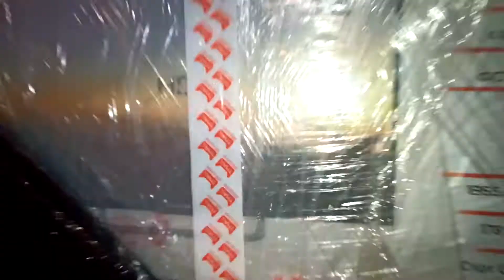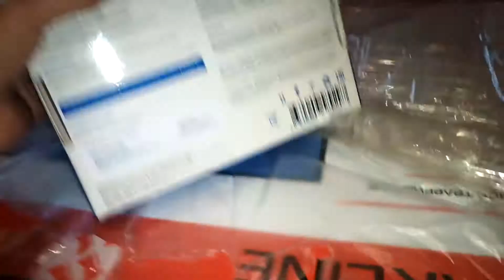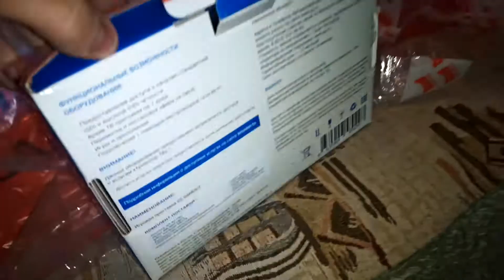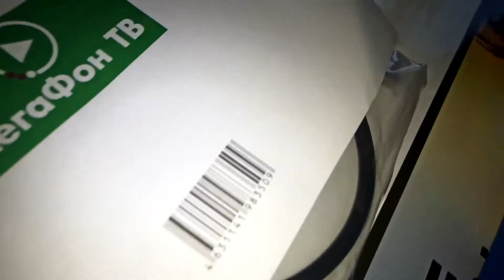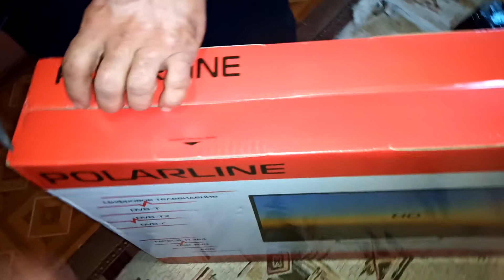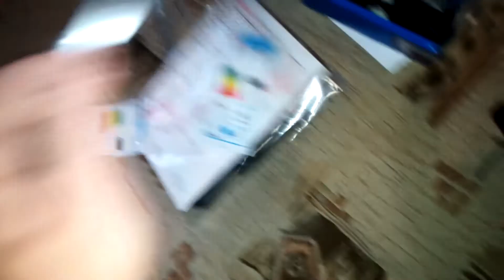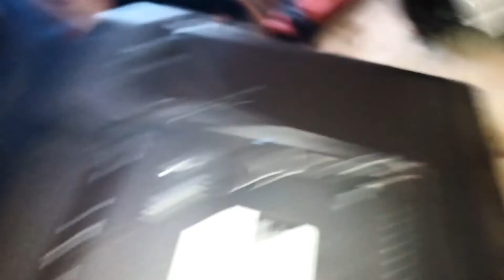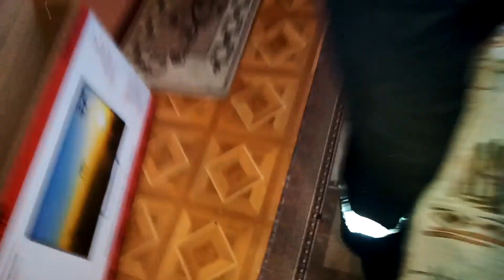POLARLINE 32 телевизор за 5 тысяч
Распаковка телевизора с Али экспресс. Телевизор обошелся чуть больше 5000 рублей. Приятный телевизор в скором времени сниму обзор.